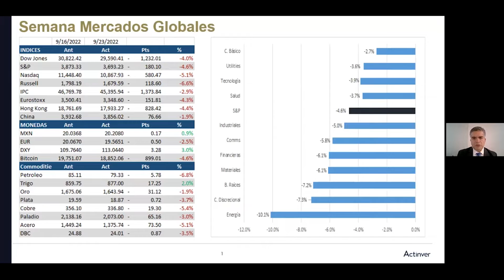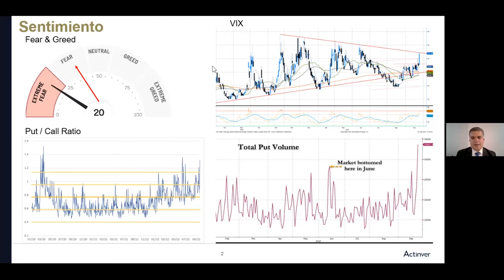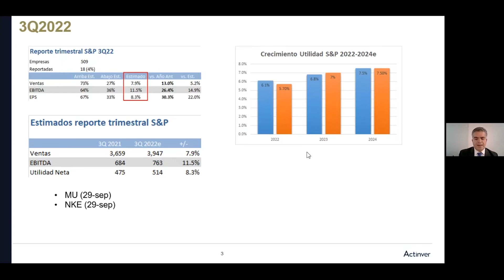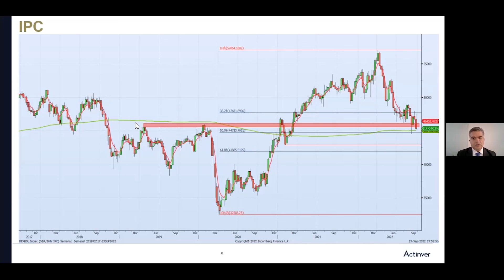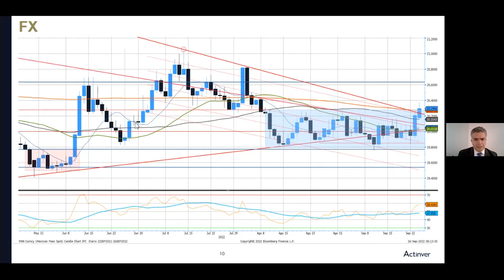El S&P regresa a zona de mínimos del año.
La semana pasada nuevamente vimos una semana negativa para los índices de EEUU.
Conoce todos los detalles en nuestras CápsulasActinver.

Vigencia: 1 de octubre de 2022 (puede cambiar si aparecen nuevos datos.)